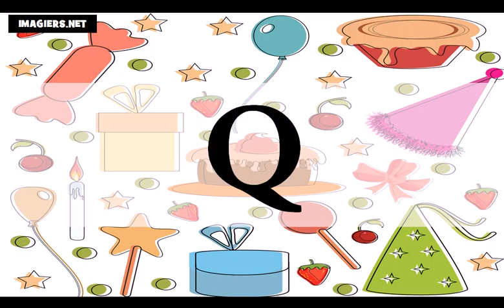الأبجدية الفرنسية = تعلم اللغة الفرنسية